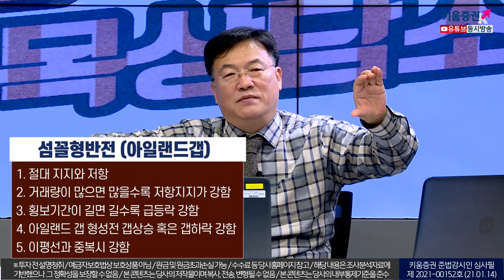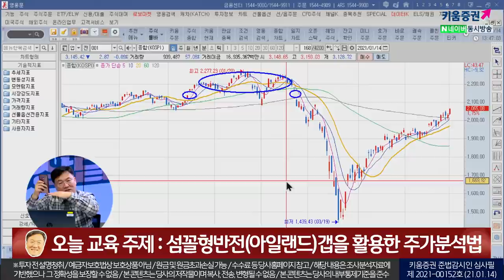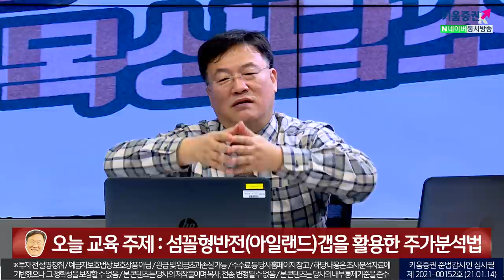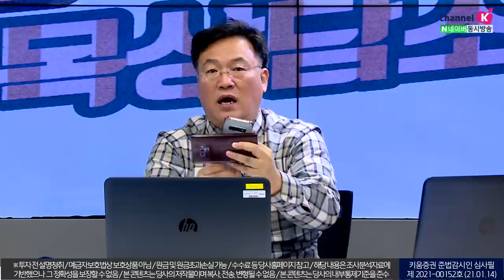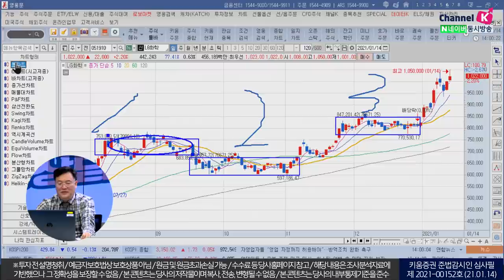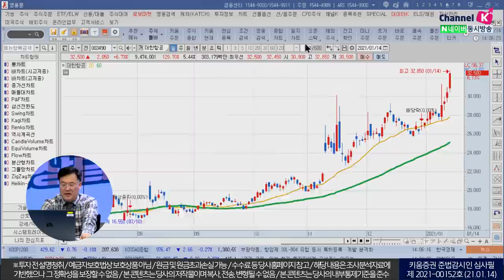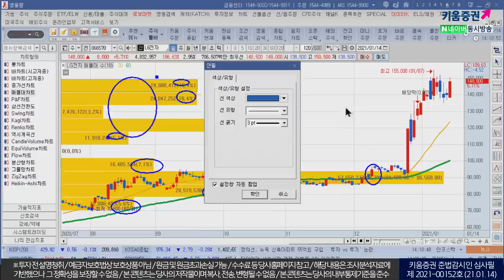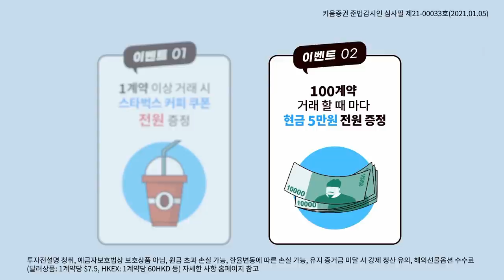​아일랜드갭으로 본 삼성전자, 대한항공, LG화학 차트 분석 ​(주식투자/21.01.14)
섬꼴반전형(아일랜드갭)을 활용한 주가 분석
​삼성전자, SK하이닉스, 현대차, 셀트리온, LG화학, 대한항공 등
주요 종목들을 분석해봤습니다.

1. 절대지지와 저항
2. 거래량이 많으면 많을수록 저항지지가 강하다
3. 횡보기간이 길면 길수로 강하다
4. 아일랜드갭 형성전 갭상승이나 갭하락시 강하다
5. 이평과 중복되면 강하다

신창환 키워드림 전문가
「구독」과 「좋아요」 눌러주세요~